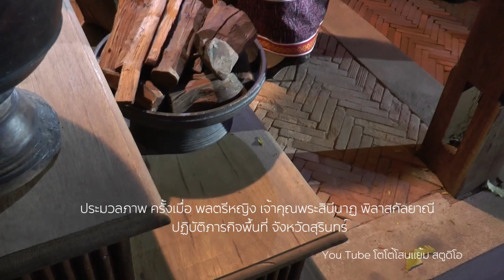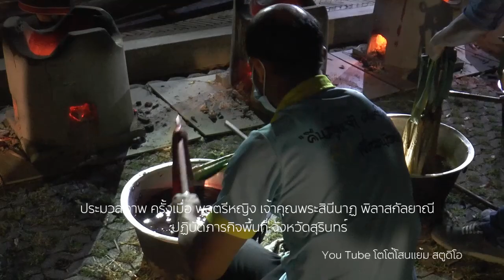ประมวลภาพ พลตรีหญิง เจ้าคุณพระสินีนาฏ พิลาสกัลยาณี เมื่อครั้งเยือนจังหวัดสุรินทร์ EP3